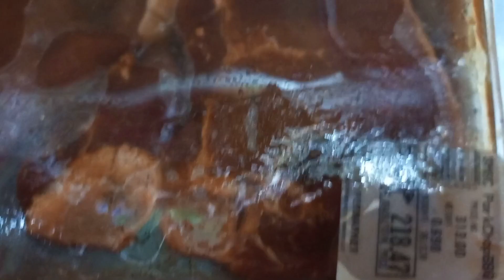PORK CHOP BBQ FROM OUTSIDE..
brought it from outside let's try how it's taste